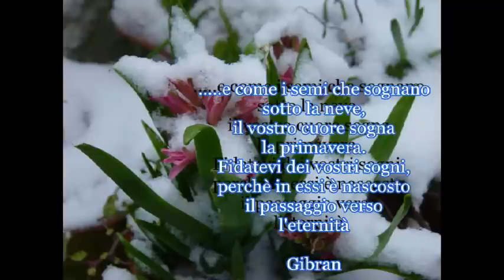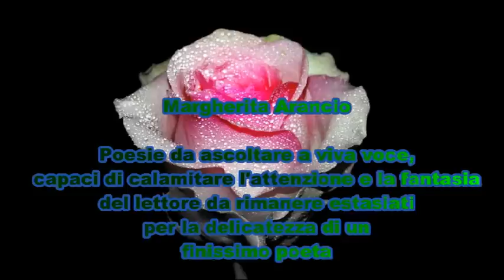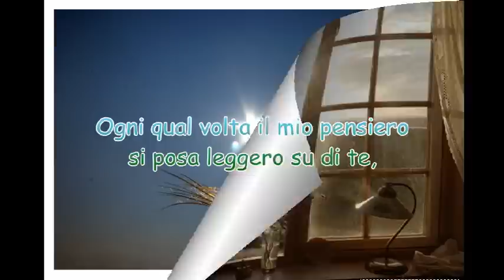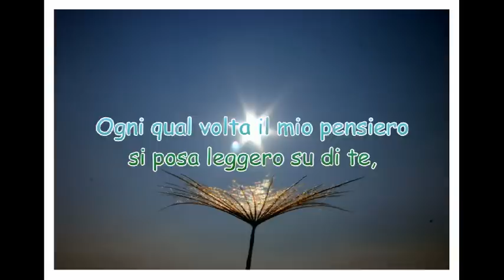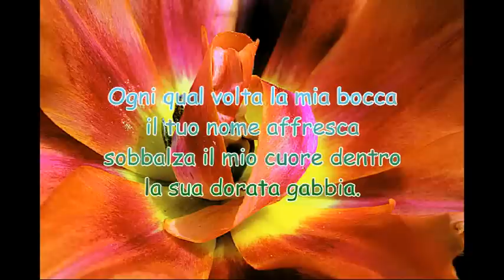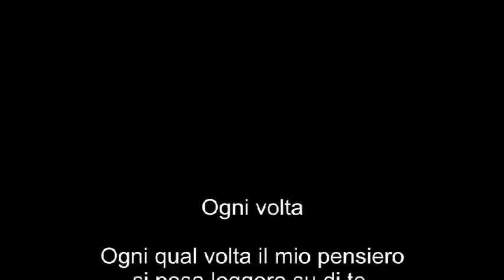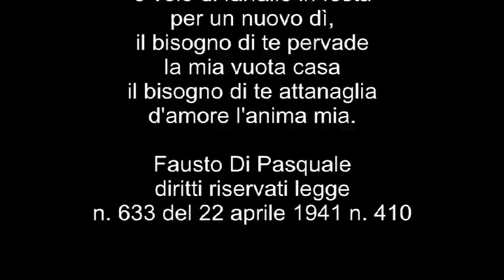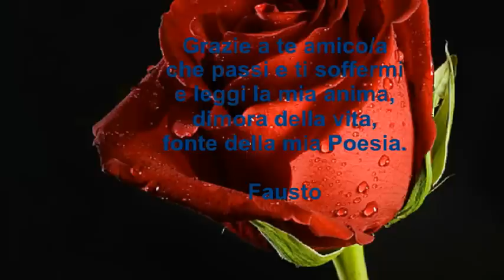Ogni volta Poesia di Fausto Di Pasquale Musica E. Cortazar Orchidea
Grazie a te amico/a
che passi e ti soffermi e
leggi la mia anima,
dimora della Vita,
fonte della mia Poesia

Fausto